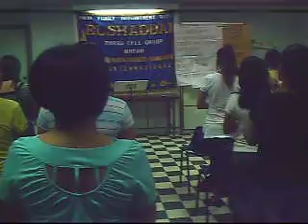Macau Mission Explosion-2010